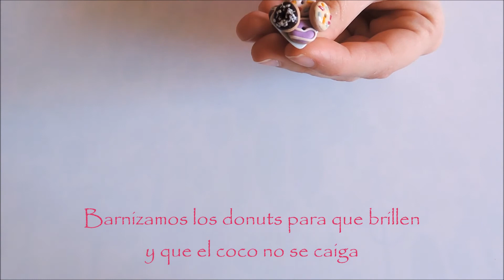Tutorial: Anillo plato con donuts de fimo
¡Hola! En este vídeo os enseño cómo hago un platito con donuts de fimo para llevar como anillo. Espero que os guste :)

Los materiales los podéis encontrar en tiendas de manualidades, en El Corte Inglés, o en tiendas online como artefimo.com, abedulart.com, manualidadesybellasartes.es, mummycrafts.com, etc. Además, tened en cuenta que el fimo es muy parecido al fondant comestible en cuanto a textura, por lo que las herramientas de repostería creativa que tengáis también os valdrán. Sólo tened presente que una vez las uséis con fimo, ya no podréis volver a usarlas para repostería ;)
¡SÍGUEME!